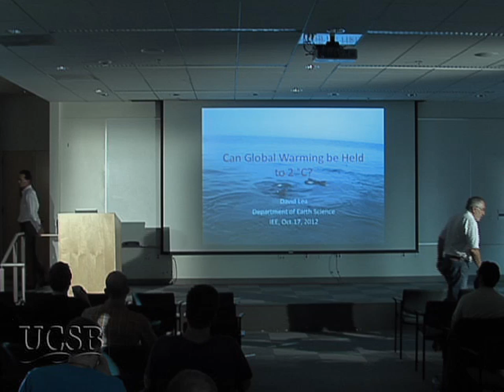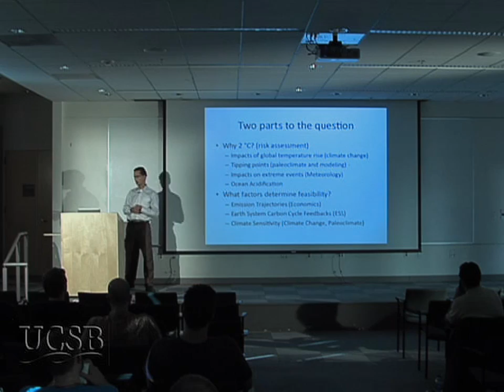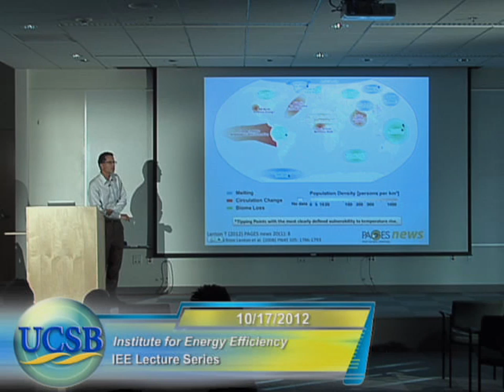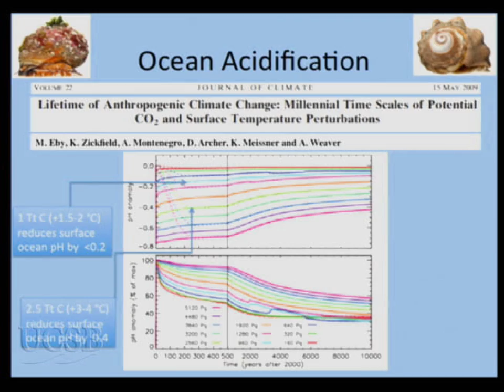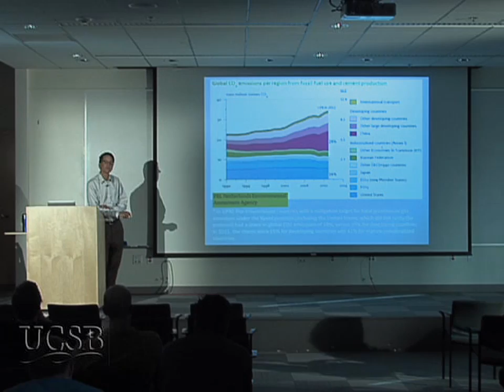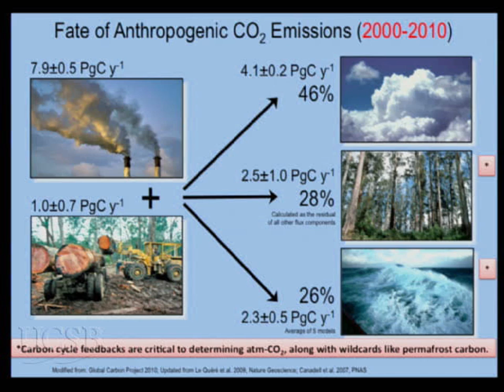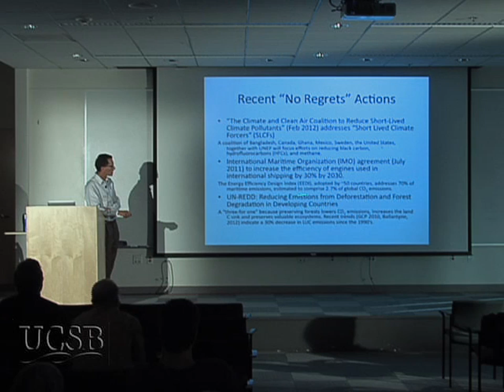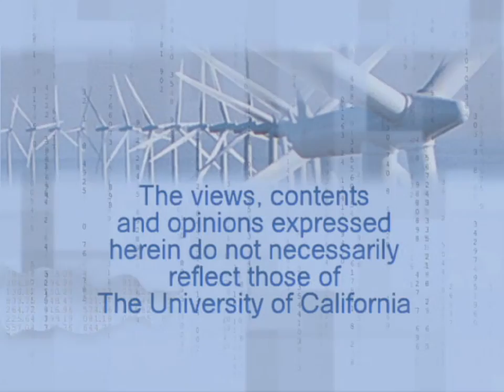Can Global Warming Be Held to 2 Degrees Celsius above Pre-Industrial?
David Lea, Department of Earth Science at UC Santa Barbara, explores what it will take to hold global warming to a certain level and at what level the warming becomes dangerous.  One compelling argument for limiting warming to a specific level centers on the identification of threshold temperatures for specific tipping elements in the climate system that, if tipped, would have large societal impacts. But identifying such thresholds is no simple matter. Series: "Institute for Energy Efficiency" [5/2013] [Science] [Show ID: 24559]